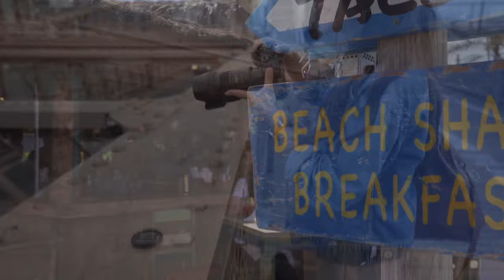Free Stock Footage Slow Motion Videos Royalty-Free No Copyright + Download Link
Welcome to another episode of free stock footage. If you’re looking for slow motion footage, then this video is for you. In this video, I have compiled free stock footage of different slow motion clips.

All clips are royalty free and can be used for monetized YouTube videos.

All download links are below.

00:05 | Footage 1

00:17 | Footage 2

00:29 | Footage 3

00:42 | Footage 4

00:55 | Footage 5

01:06 | Footage 6

01:21 | Footage 7

01:35 | Footage 8

01:48 | Footage 9

01:58 | Footage 10

02:14 | Footage 11

02:21 | Footage 12

02:36 | Footage 13

02:51 | Footage 14

Feel free to visit my playlist for "FREE STOCK VIDEOS AND MUSIC" for more free content.

Music in this video:
KSMK X Dizaro - You Make Me (Vlog No Copyright Music)